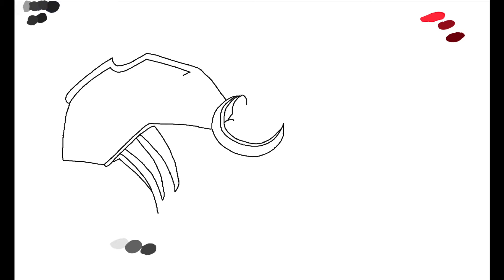Watch me draw - Goblin Slayer (Goblins?)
App Used - ColorsLive!

KelsOh - Skeletons